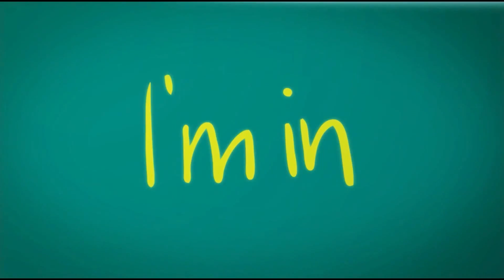I'm In for Diversity - LGBT views & experiences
Commemorating 40 years from the decriminalisation of homosexuality and adultery in Malta.  LGBT persons shared their personal experiences whilst Labour politicians pledged their vision of a society for all based on enhanced Diversity.

Production Keith Abela
29th January 2013
Monaliza Lounge, Valletta